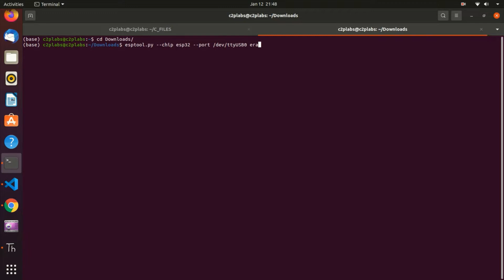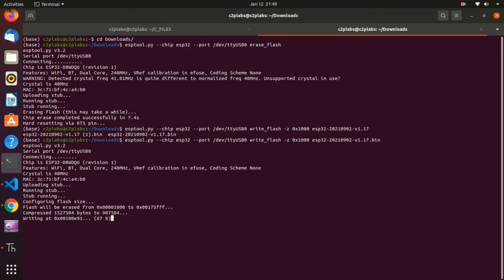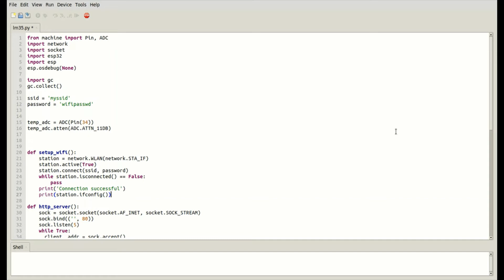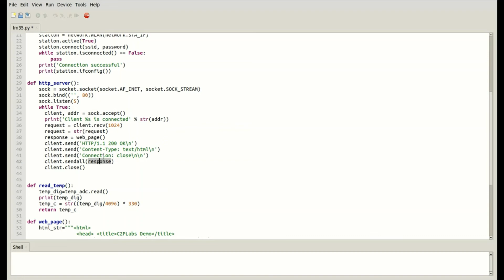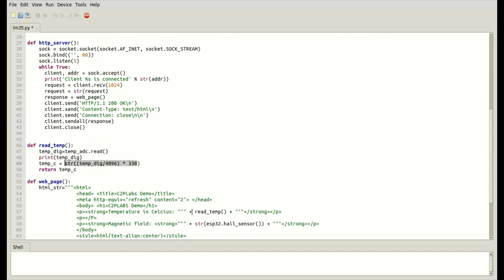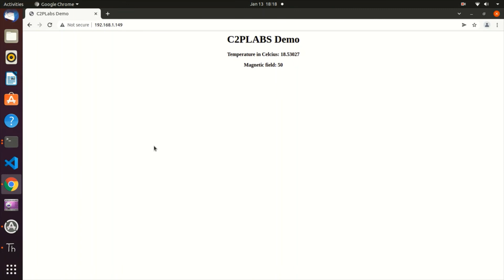ESP32 Web server using Micropython.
ESP32 Web server.
ESP32 http server.
Web server Micropython.
ESP32 Webserver.
How to setup micropython for ESP32.
esp32 micropython tutorial
Http server micropython.
ESP32 MicroPython: Web Server | Station Mode | Sockets
micropython socket programming.
micropython  Wi-Fi configuration
micropython ESP32.
micropython Webserver.
Micropython HTTP server.
Micropython Socket programming.
Micropython setup for espp32.
ESP32 Thonny IDE.